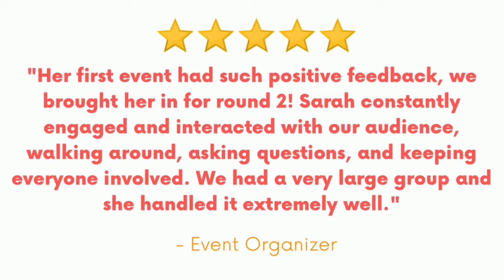Working as an Enneagram Type 6 Wing 5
The Enneagram Type 6 Wing 5 is known as The Defender.

They are more introverted, private, intellectual, cautious, focused, paranoid, anxious and standoffish. They need to need more alone time yet can more and can easily get stuck in analysis paralysis mode.

They will temper their tendency to be reactive and be more restrained and self-contained.

An increased passion for knowledge is common in this wing where they use the knowledge to feel prepared but also pursue it for the pure enjoyment of learning.

Listen in to this clip with CBE Companies Diversity Director and Personal Branding Strategist, Madelyn Ridgeway to hear from her perspective which parts of the Type 6 and Type 5 resonate most with her and how she uses their strengths in the work she does.

Are we connect on social media yet? If not, find us below and say hello!

Improve communication. Welcome diversity. Reduce conflict. Grow in confidence. Maximize potential. Build rapport. Increase profits. Enhance culture.